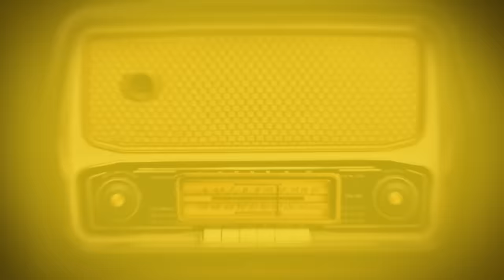Nhật Ký Ban Công | Tập 20 | Cuộc Đời Mới | Minh Tú x Diệp Lâm Anh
Những bước ngoặt mới của Diệp Lâm Anh trong năm 2023 đều là những câu chuyện truyền cảm hứng mạnh mẽ. Đằng sau người phụ nữ mạnh mẽ, tự tin là những câu chuyện đủ mọi cung bậc cảm xúc. Xung quanh đó là câu chuyện về người phụ nữ hiện đại, thích nghi với thời cuộc ra sao…. Để có một cuộc đời mới nhiều niềm vui hơn, tốt đẹp hơn.

Tất cả sẽ có trong tập này, Diệp Lâm Anh và dấu ấn cuộc đời mới.
Nhật Ký Ban Công sẽ phát sóng định kì vào lúc 20h00 thứ 4 hằng tuần kênh YouTube Minh Tú Official - phát lại trên App VieON. Streaming trên Spotify và Voizfm nhé.